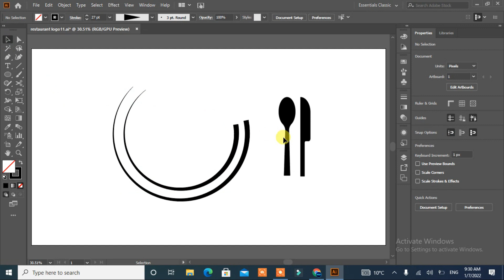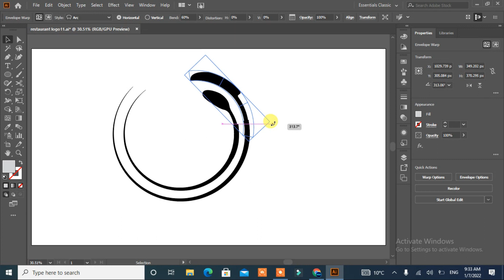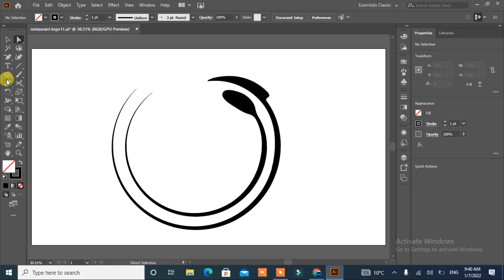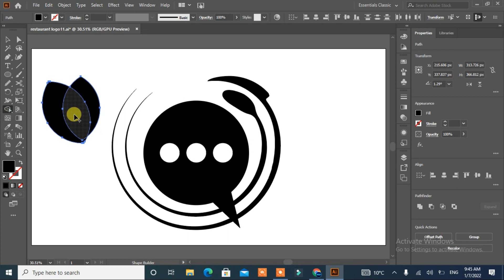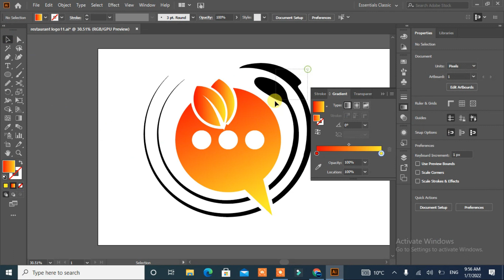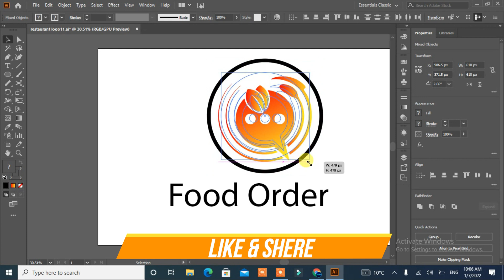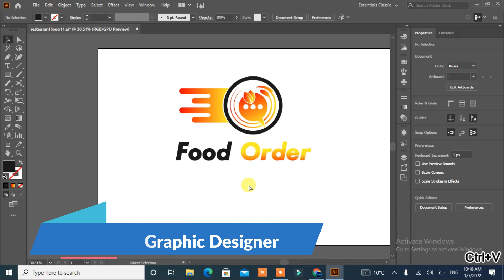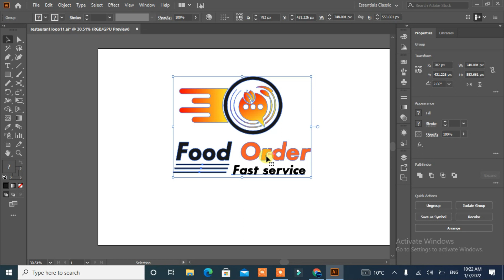How to Make Food Order Logo Design||Restaurant logo||logo design illustrator||RGD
Restaurant logo design ideas
1. How do I create a restaurant logo?
2. What color is good for a restaurant logo?
3. How do you create a restaurant name?
4. How can I design my own logo?

1. How do you make a food logo?
2. How can I make my food logo attractive?
3. How do I create a Food Channel logo?
4. How can I design my own logo?

food logo design template
how to create restaurant logo design
1. How do I create a restaurant logo?

2. How can I design my own logo?

3. What are the 7 steps to design a logo?

4. How do you design a restaurant?

5. How do I design a logo in Illustrator?

6. Can I make logos with Adobe Illustrator?

7. Is Photoshop or Illustrator better for logo design?

8. Why is Adobe Illustrator good for logos?
how to create a restaurant logo design
logo design ideas for graphic designers, logo design ideas illustrator